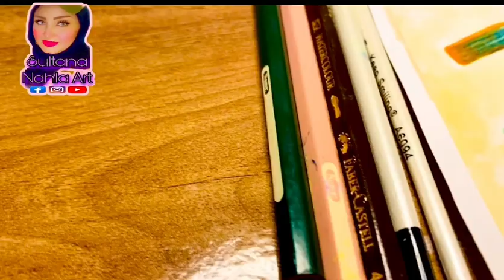طريقة تلوين رسم عصفور جميل خطوة بخطوة علي غصن الشجر😄Coloring a bird on tree branch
قناه نهلة رمضان للرسم 🤍 والفن